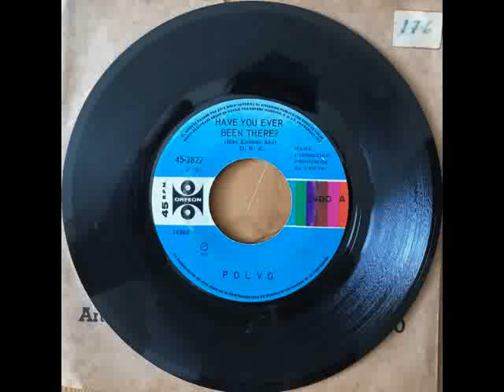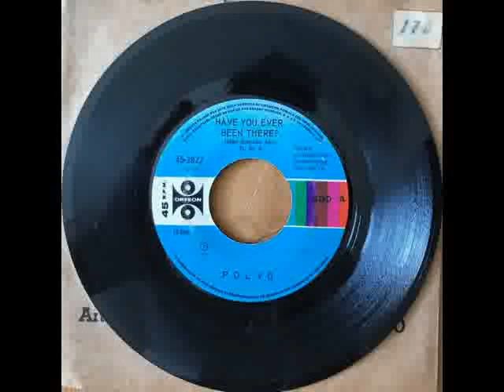Polvo (Mexico) - 70s heavy rock /psych rock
Have You Ever Been There? 1971